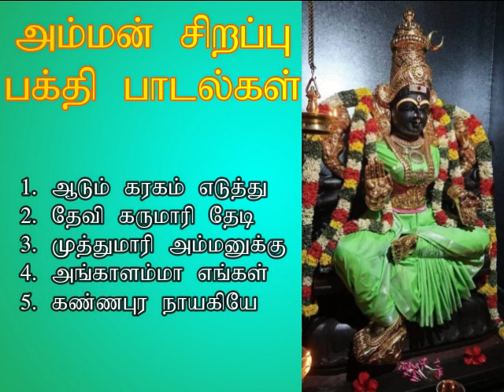அம்மன் பாடல்கள் கேட்டால் இல்லத்தில் சகல சௌபாக்கியம் உண்டாகும் | Amman Spl Songs | Shankara